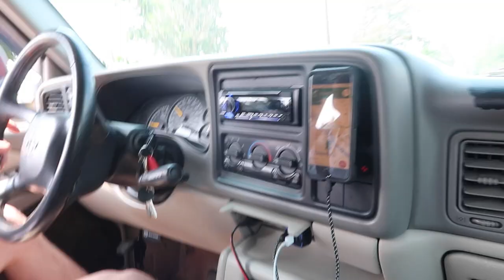Pearrygin Lake State Park Campground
HI. We’re Jerry and Diana. Last summer, we left our home in Snohomish County Washington and took our little Riverside Retro trailer camping in north central Washington state. We went to seven campsites in 13 days. Today we moved from Bridgeport State Park to Pearrygin State Park just outside of Winthrop.